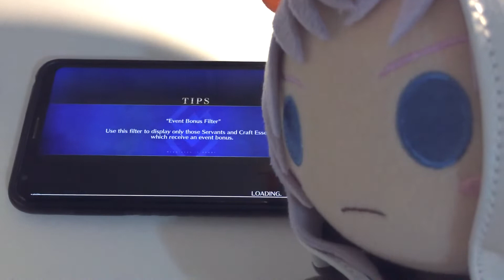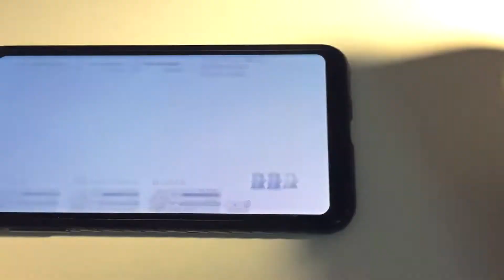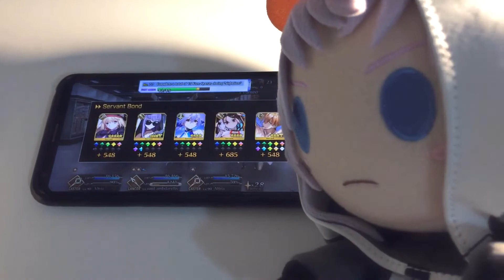【FGO】Summer Melt 3T Farming, but it's a Plushie playing the game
Face Reveal, I've been a Melt Plushie this entire time.

Fate/Grand Order NA Server - Servant Summer Camp! ~Chaldea's Thriller Night~